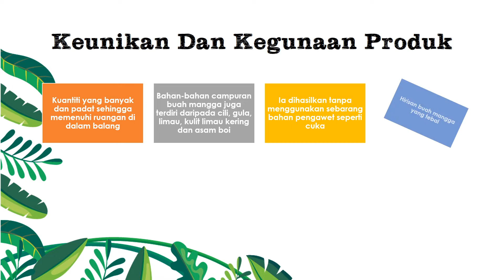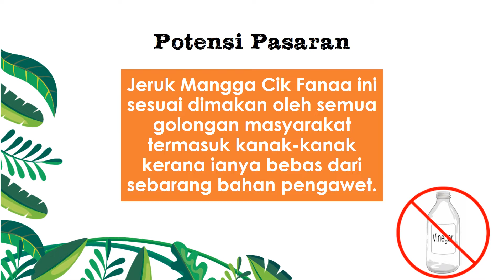NYP2Ce20 | KKHL | Jeruk Mangga Cik Fanaa